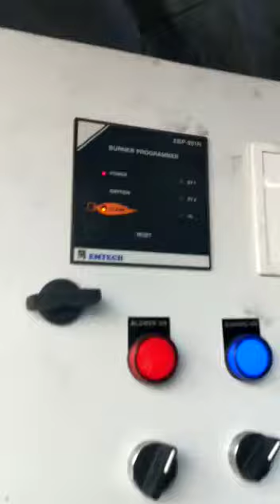Laddle PreHeater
LPG fired